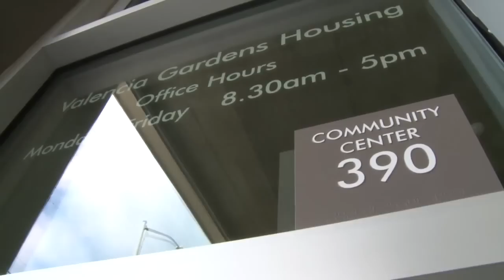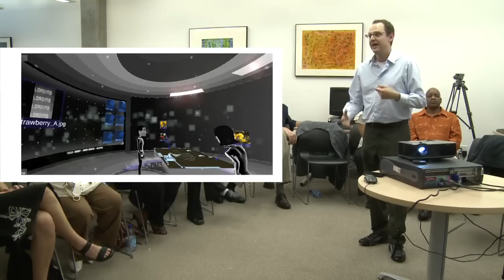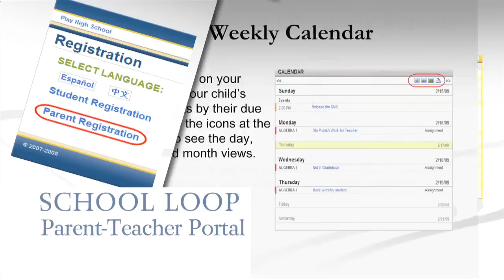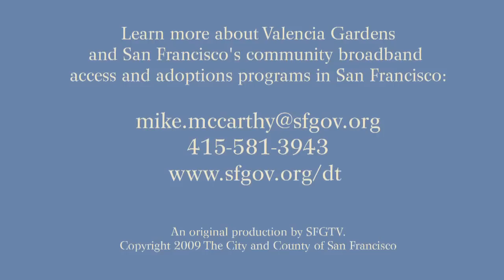Chairman Genachowski on Broadband Access in San Francisco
Chairman Genachowski speaks with the San Fransisco Broadband Project. During his visit to San Francisco, he visits the Valencia Gardens Housing Community Center where he learns about the ways in which communities are using technology to advance public policy objectives, and in particular, the benefits of broadband.